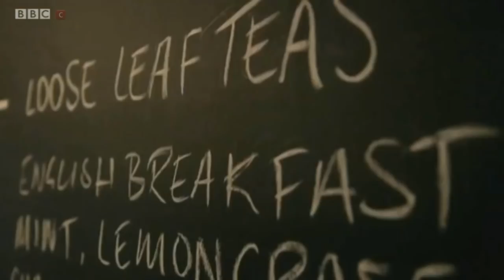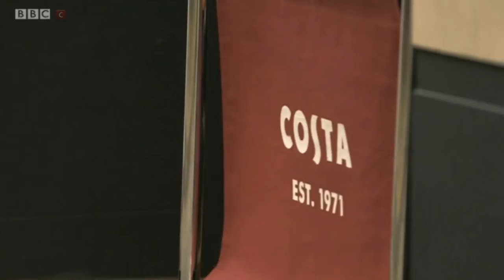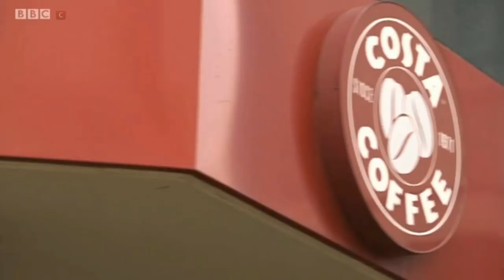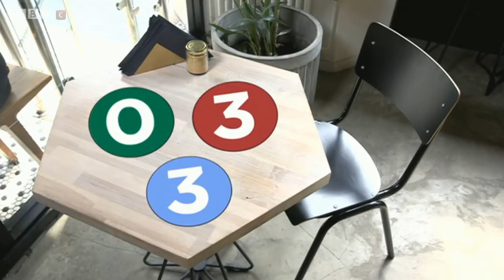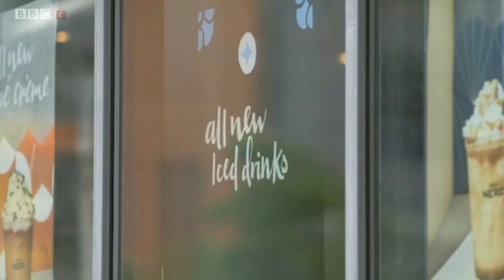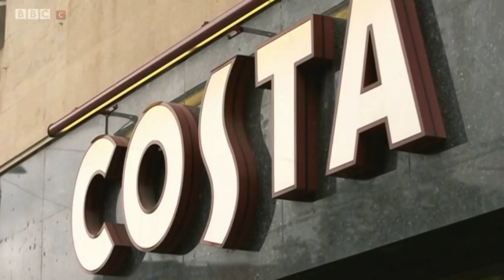Faecal bacteria Costa, Starbucks and Caffe Nero BBC Watchdog 28/6/17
Ice from three of the UK's biggest coffee chains has been found to contain bacteria from faeces, according to a BBC investigation.
Samples of iced drinks from Costa Coffee, Starbucks and Caffe Nero contained varying levels of the bacteria, the BBC's Watchdog found.
Expert Tony Lewis said the levels found were "concerning".
"These should not be present at any level - never mind the significant numbers found," he added.
Cleanliness of tables, trays and high chairs at the chains was also tested at 30 branches.
Seven out of 10 samples of Costa ice were found to be contaminated with bacteria found in faeces.
At both Starbucks and Caffe Nero, three out of 10 samples tested contained the bacteria known as faecal coliforms.